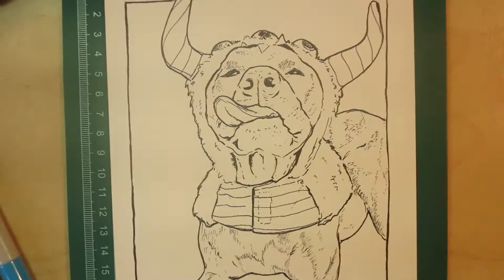Inktober no. 1 ~ Pet Halloween Sketch : OPIE_ZIG (time lapse)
This is my first time participating Inktober 2016. I am not following the prompts, however for the month of October I will be sketching pets all dressed up in time for Halloween. If you want your pet featured be sure to tag pethalloweensketch on Instagram/Twitter/Facebook.

Meet OPIE, the brindle American Staffordshire.